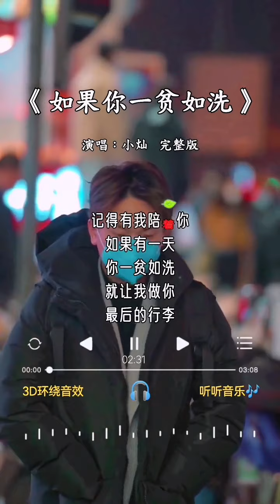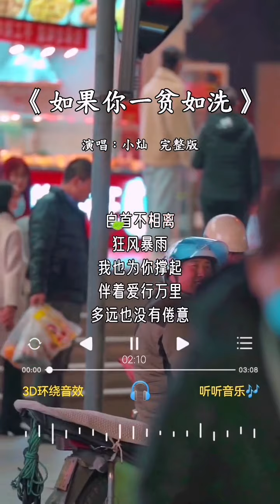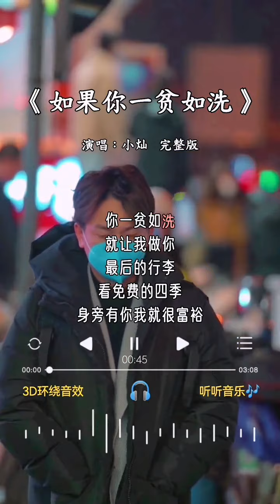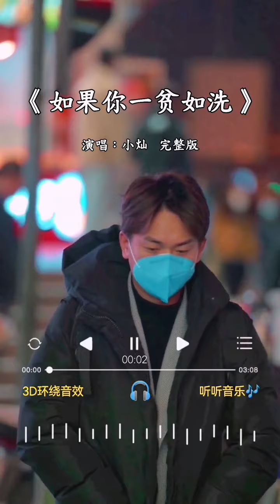小灿 的《如果你一贫如洗》